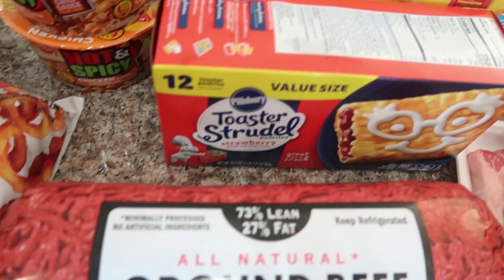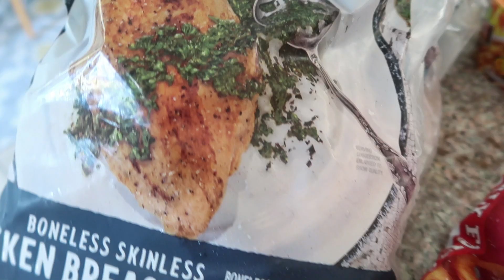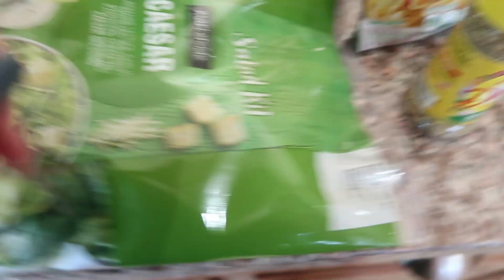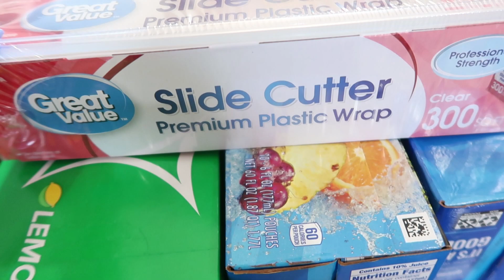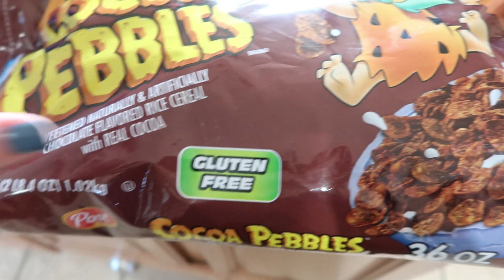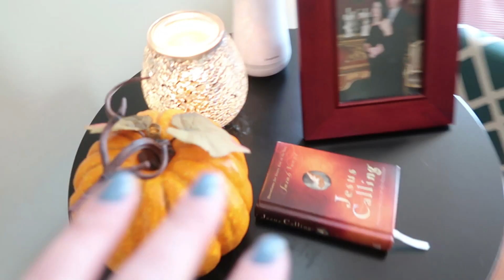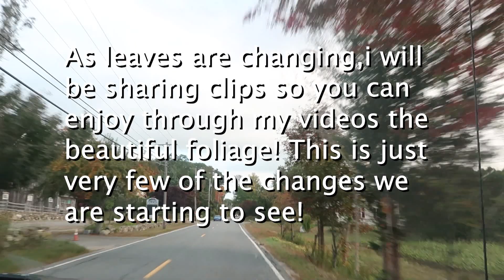VLOG: change is good | Walmart grocery haul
Welcome friends!
Fall weather got away from us this weekend. Sharing with you changes I plan on making in my room. Sharing a Walmart grocery haul and a creepy and very uncomfortable situation while shopping!!

✨ MY SCENTSY ON LINE PARTY with me

✨ NAIL POLISH

~ Come join me on Instagram @ Lillyandthings